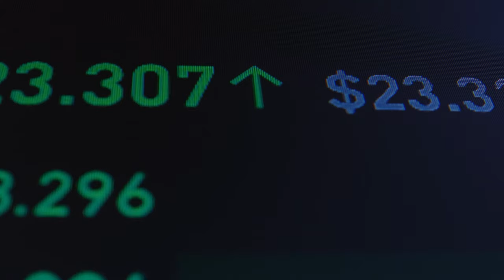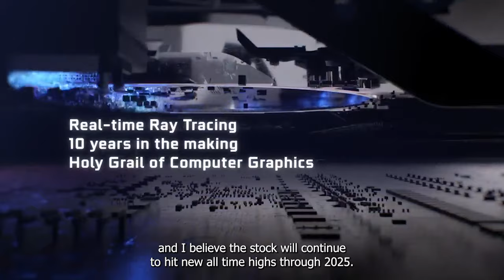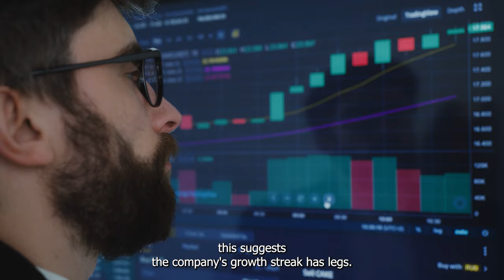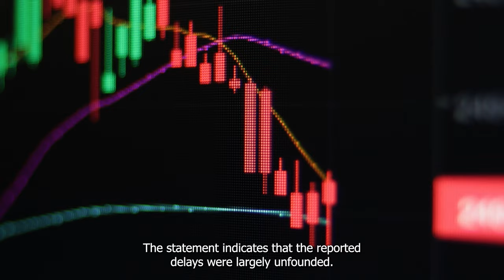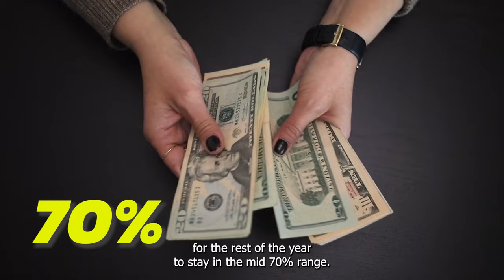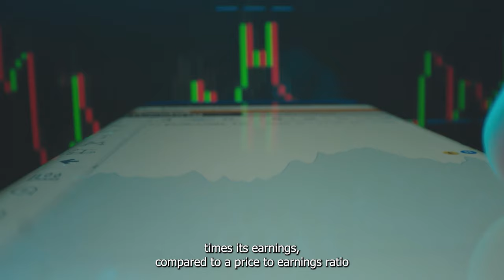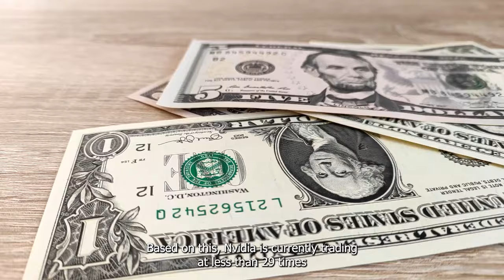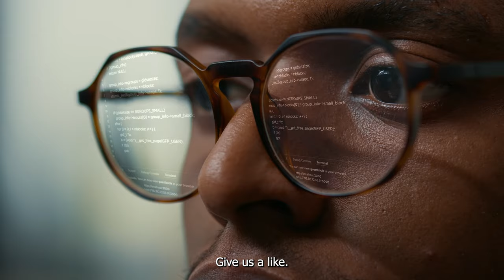Here’s Why Nvidia Will Surge Into 2025 | NASDAQ: NVDA | Stock Market | Investing | Trading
There is still a lot of potential for Nvidia to grow, and I believe the stock will continue to hit new all-time highs through 2025. Here's why.

Here's How Many Shares You'd Have Now If You Purchased 1 Share of Nvidia at Its IPO | NASDAQ: NVDA